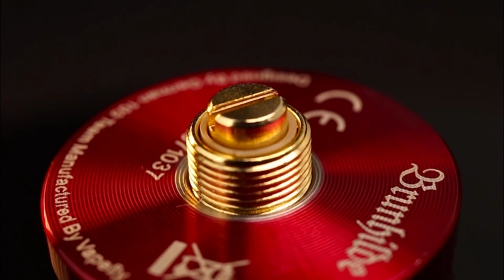Collector's Edition for Brunhilde MTL RTA- Red&Gold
Shiny Red&Gold Brunhilde MTL RTA for you.
Explore the unknown!